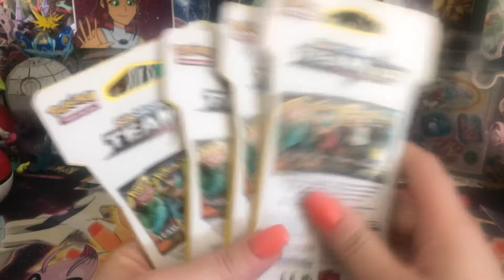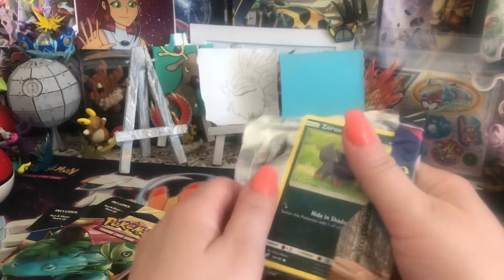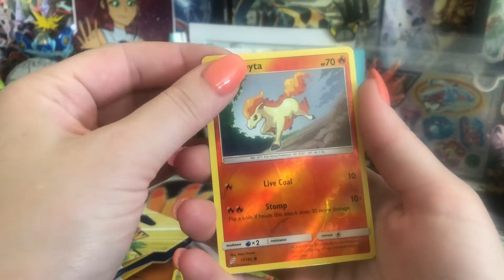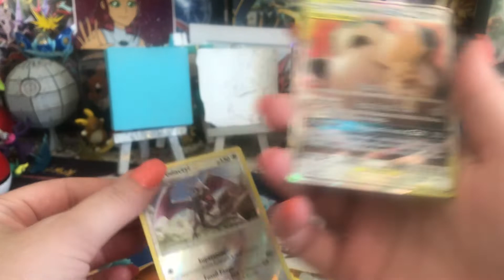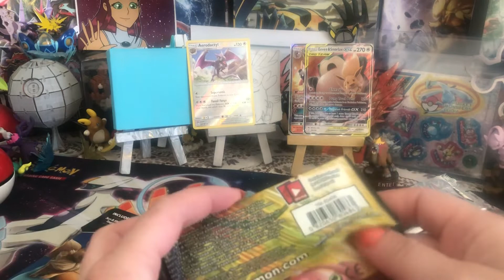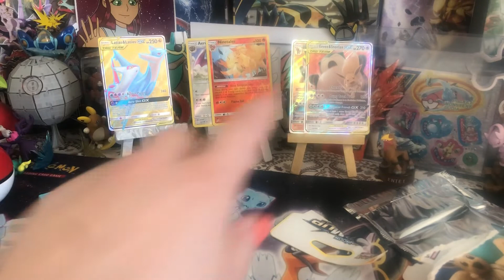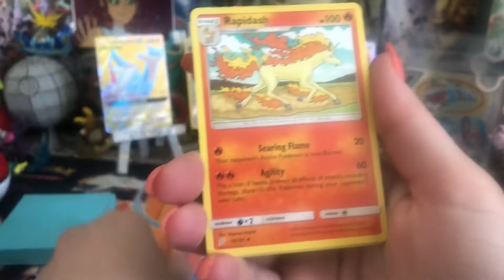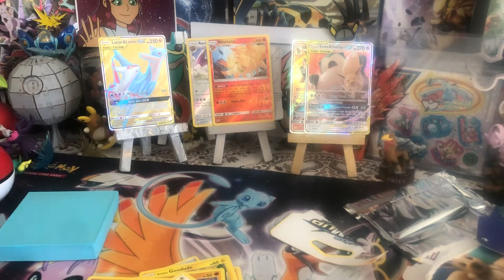Can we win another round?!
Hey guys! No intro today! Trying to work out the kinks with this computer! Thank you for checking out our wonderful tournament!!
Here is my awesome opponent!

Chrysos_i

Poke Manchild

Mystery Entity

Bearded trainer

Pokemon Noob

Pokemon privateers

Pokemon Mikey

Pokemon square

Surprise Hunters

Smackxi

Rodchester the gnome

HyruLegend

Cory's nerd corner

Energy of fire

Tigerlillie

Po_ki_mon1

PokemonNae TCG

Andy&son PokeTCG

The shiny magicarp

Cj's collection of fun

Serg Da Purge

Artobots

BBmaster 24

PokeBLT

Shiny Alakazam

Kipgames

Pokemon chateau

GenericEricPKMN

Card Hunters crew

Charmander 990G

Aztec 2002